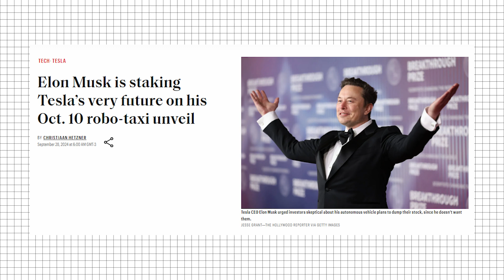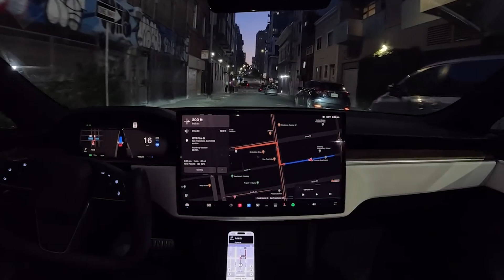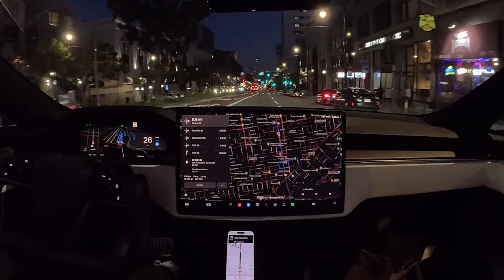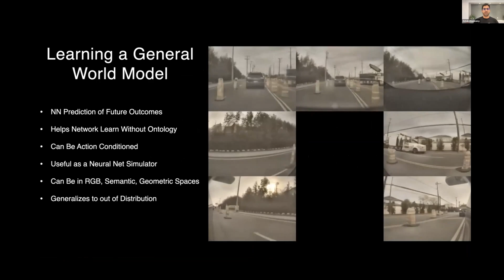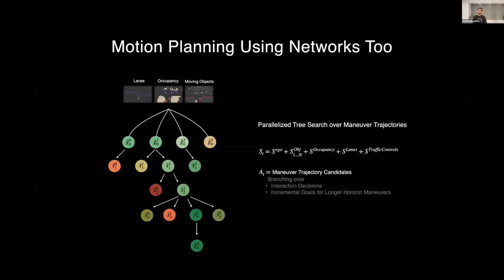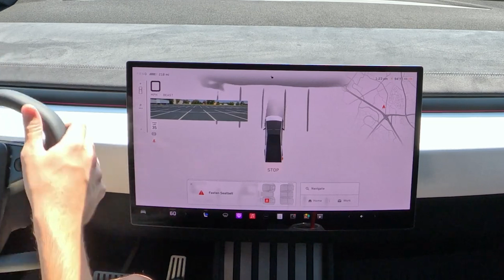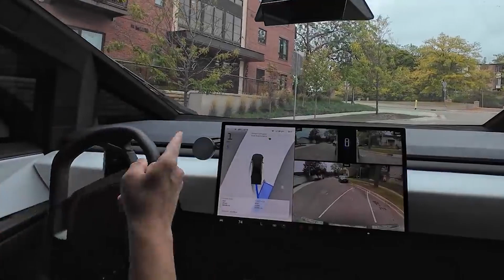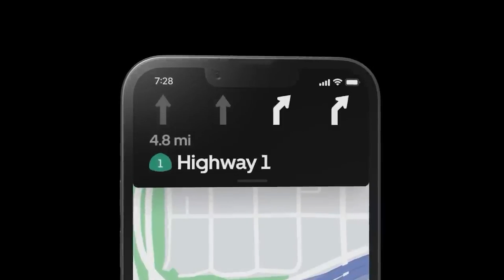Tesla’s Unleashing ROBOTAXI!